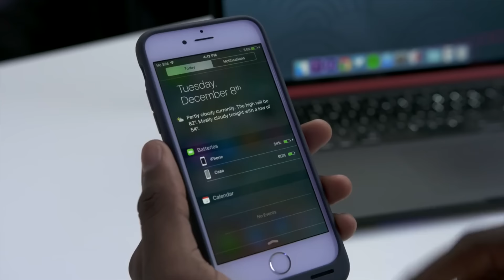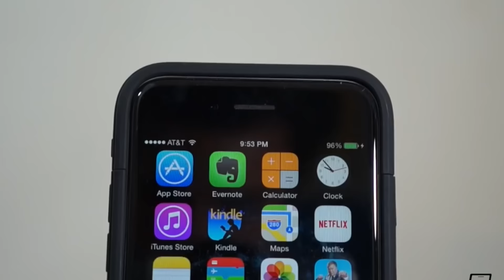Обзор Apple iPhone 6s Smart Battery Case от Alex Gech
Первый чехол-зарядка iPhone 6s Smart Battery Case от Apple с подзарядкой. В чем же его особенность над другими продуктами этой категории?